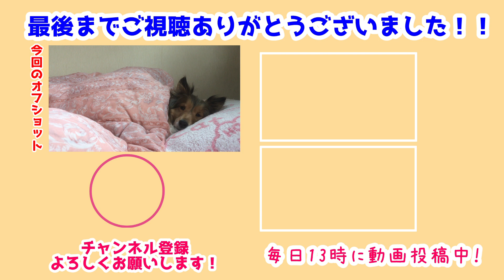【シェルティ】最近の翔鶴はお布団で寝る【甘えん坊】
最近寒くなってきたおかげかお布団に翔鶴がくるようになりました✨
やっと添い寝してくれる時期が来た💪
そんな様子をちらっとお見せします📷

布団で一緒に寝るのはだめ!!って人もいるみたいですが
瑞鶴家ではあんまり気にしていません🤔
だって勝手に入ってきたりどっか行ったりするから🤣
一緒に寝てくれるとあったかくて寝心地良いんですよね😊

前作→【シェルティ】初めての知育おもちゃ【長門】